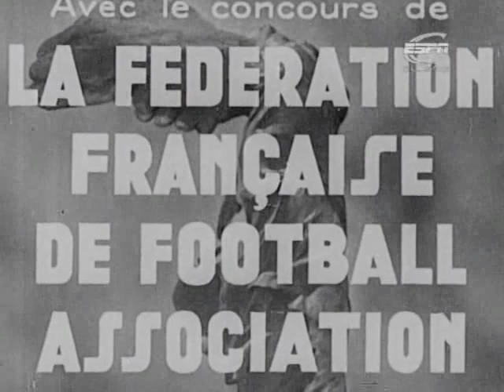The Official Film of the 1938 World Cup (Italian language)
A 30-minute highlights package of the 1938 World Cup (held in France), made by René Lucot. There is some debate about whether or not FIFA officially sanctioned this film - see the Pitch Invasion for more details.